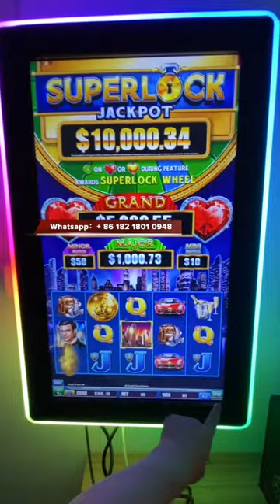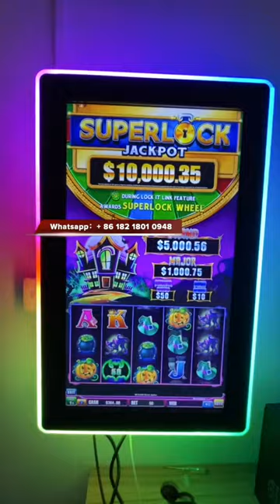Super Lock 5 in 1 Video Slot Game Machines For Sale